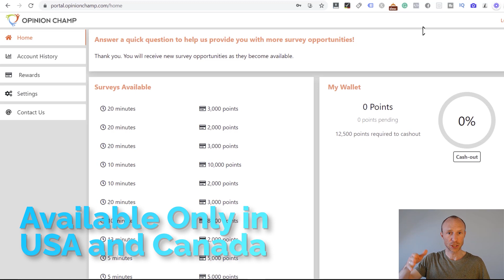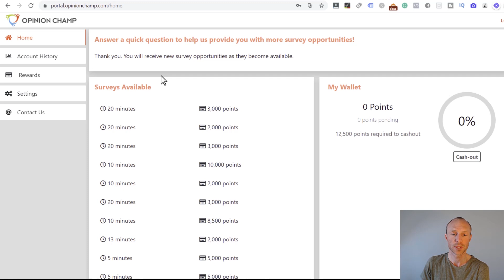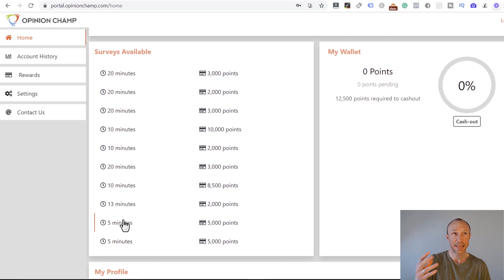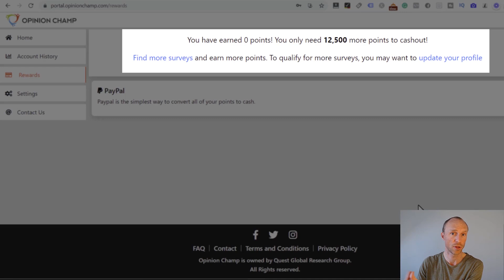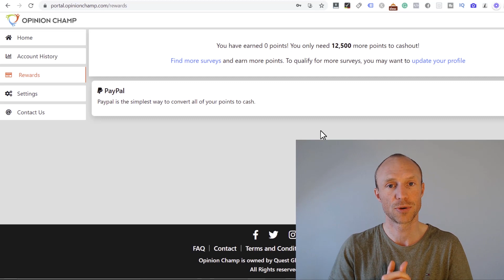Opinion Champ Review – Really The Champion of Survey Sites? (Not for All)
This Opinion Champ review will give you an inside look and show if it is a survey site worth joining or not. Full details

Opinion Champ is a paid survey site you can join for free and earn some extra cash by sharing your opinions.

It has both pros and cons, and this Opinion Champ review and tutorial will give you an inside look and show both, so you know exactly what to expect.

Overall, it can be a decent survey site as it gives decent rewards per survey you complete.

However, it only offers one payout method and there is a lot of information they do not display on their website, so it is not the most user-friendly site.

But as an extra survey site, it can be worth considering.

But if you are looking for only the best survey sites, then Opinion Champ is not one of them, in my opinion.

You can check out the best survey sites in your country

0:00 Intro to Opinion Champ
0:27 How to earn by taking Opinion Champ surveys
2:40 Opinion Champ payment methods
4:10 Final verdict